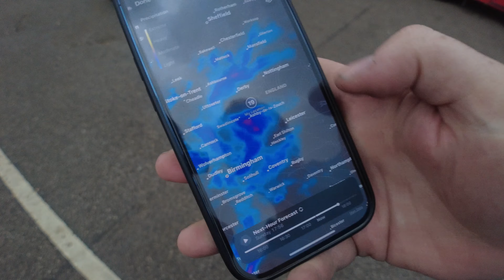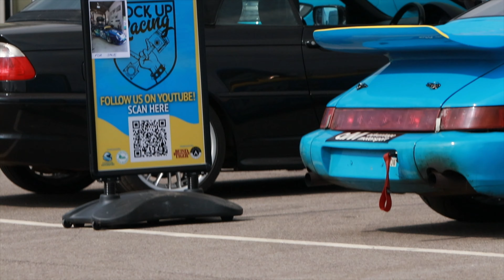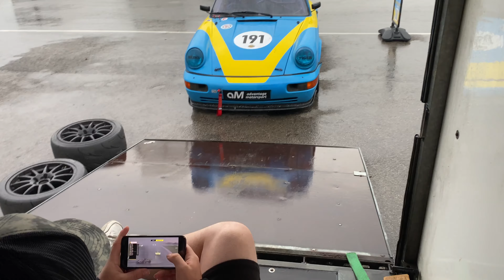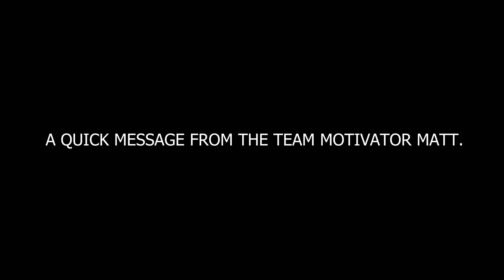Wet Race Chaos and Oversteer Battles: The Donington Park Finale!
Join us for the final race of the Rock Up Racing season at the iconic Donington Park GP Circuit! The competition is fierce, the weather is unpredictable, and the stakes have never been higher. With mechanical challenges, intense rivalries, and the ominous threat of rain looming, you won't want to miss a second of this epic showdown. Get ready for an edge-of-your-seat experience!